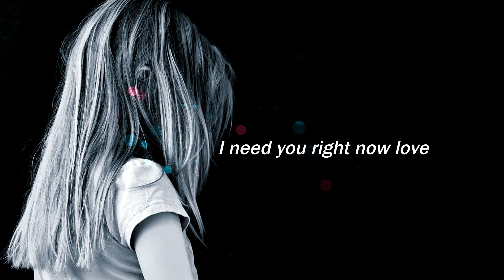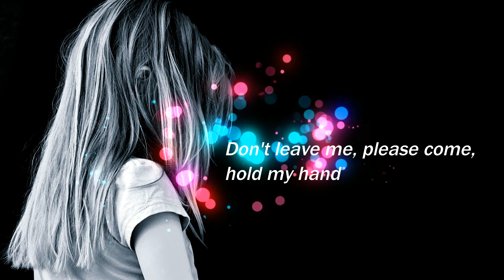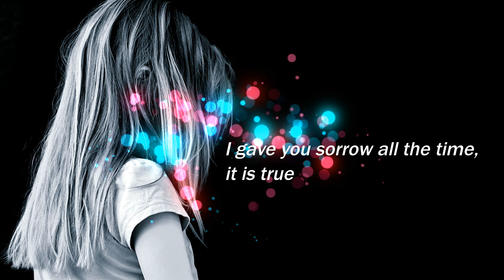"Endless Love" - Sad song for broken heart 💔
Endless Love, Sad Song, Heart Broken song

soundTrack: Endless Love

Vocal: synth voice

Lyrics: Naga

Instruments:  808, CG, Violin, SS & Choir

Composer: Naga

Arranged & orchestrated by Naga

imageSource: PixaBay